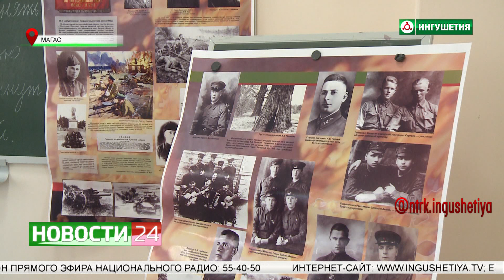Ветераны спецслужб провели урок мужества для школьников